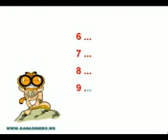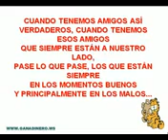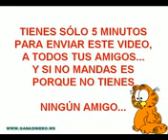verdaderos amigos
vídeo móvil